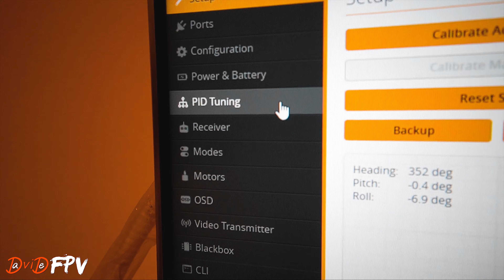COSA SONO I FILTRI e RPM FILTER di BETAFLIGHT - PARTE 1 | BETAFLIGHT FILTERS and RPM FILTER GUIDE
EQUIPAGGIAMENTO Consigliato | Suggested GEAR
Per chi vive in ITALIA, ecco l'equipaggiamento che consiglio e i link dove acquistare (clicca sui link per supportare il mio canale, grazie!!!)
For INTERNATIONAL people, just check the list at the end of this page, thanks!!!
STARTER KIT:
Per chi vuole iniziare a volare senza fare danni
Emax Tinyhawk Indoor FPV Racing Drone RTF e Visore 37CH 25mW 600TVL

Per chi vuole osare subito con un 5"
Eachine Wizard X220S FPV Starter kit D24H
Eachine Wizard X220S FPV Drone e Flysky FS-i6X RTF

I migliori Occhiali FPV | The BEST FPV Goggles:
FATSHARK HDO V2

Le migliori RADIO:
FrSky Taranis X9D Plus SE 2019 24CH D16 Mode2
FrSky Taranis X9D Plus SE 2019 24CH D16 Mode2 Blu notte

Il miglior modulo diversity FPV
ImmersionRC RapidFIRE

Il miglior MODULO per la Radio
TBS CROSSFIRE TX LITE

Le migliori VTX
TBS UNIFY PRO 5G8 HV

Le migliori RX
TBS CROSSFIRE NANO RX (SE)

Le migliori ANTENNE Video
Menace GOGGLE Antenna PACK:

I migliori Motori | Best Motors
ETHIX MR STEELE SILK MOTOR V3

Le migliori FPV CAM
Foxeer predator v4

Il migliore Flight Controller
Kakute F7 AIO V1.5
Kakute F7 V1.5 e Tekko 32 F3 4in1 40A esc Combo

I migliori ESC | Best ESC
Tekko32 F3 4in1 40A ESC

Best Frame
MyFrame GHOST | Bando e Cruising
TRANSMITTER and FPV GOOGGLES:
FatShark Dominator V3 RTF Bundle FPV Goggles
FrSky Taranis X9D Plus Transmitter 2.4G 16CH ACCST SE Transmitter SPECIAL EDITION w/ M9 Gimbal Sensor

My LIPOs
- TATTU 14.8V 1550mAh 75C 4S

Flight Controller and ESC:
- Holybro Kakute FC F7
- Holybro Kakute FC F7 + Tekko 32 35a 4in1 combo
- Holybro Kakute F4 AIO All in One V2 Flight Controller
- Holybro Kakute F4 V2 Flight Controller + Tekko32 35A 4 In 1 Blheli 32 ESC

MOTORS:
- T-motor F40 PRO II 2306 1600KV 2400KV 2600KV 3-4S Brushless Motor

VTX:
- ImmersionRC Tramp HV V2 5.8GHz VTX